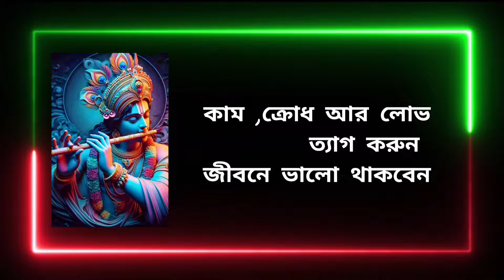শ্রীকৃষ্ণের এই দশটি বাণী জীবনের সব প্রশ্নের উত্তর দেবে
শ্রীমৎ ভগবত গীতার বাণী
শ্রীকৃষ্ণের বাণী
বাংলা মোটিভেশনাল ভিডিও
অনুপ্রেরণামূলক উক্তি
বাংলা মোটিভেশনাল কোটস
Sri Krishna bani
Inspirational quotes
Motivational quotes
Geeta bani
Geeta quotes